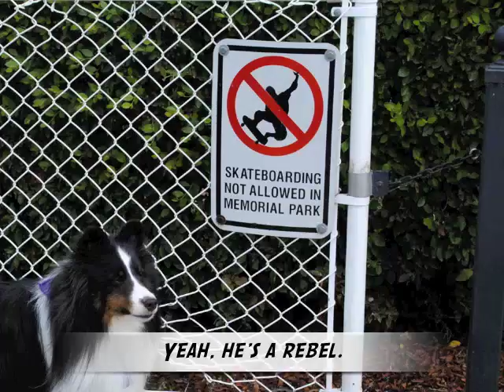Skateboard Rebel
Romeo is getting really cocky with his new skills.